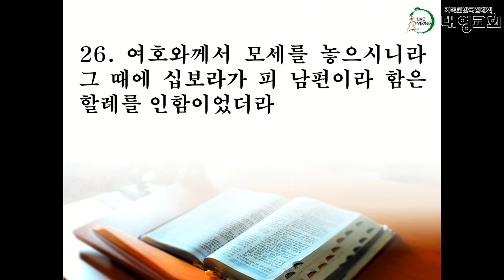‘모세와 할례’ 살아있고 깨어있는 수원대영교회 류한주 목사 주일 설교(2024.10.20.)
2024년 10월 20일 주일 예배 설교 영상
모세와 할례
출애굽기 4장 20-26절
수원대영교회 류한주 목사

1. 지난 주일에 설교를 듣고 각자 은혜받은 내용을 말해봅시다.
2. 모세가 하나님께로부터 받은 명령은 무엇입니까? (3:9,10,4:19)
3. 모세는 애굽으로 갈 때 누구와 함께 떠났습니까? (20)
4. 하나님께서는 왜 모세를 길의 숙소에서 주깅려 하셨을까요? (24)
5. 이에 십보라가 어떻게하여 위기를 벗어났을까요? (25,26)
6. 할례의 의미에 대하여 서로 말해 봅시다. (창17:10-14, 롬3:30)